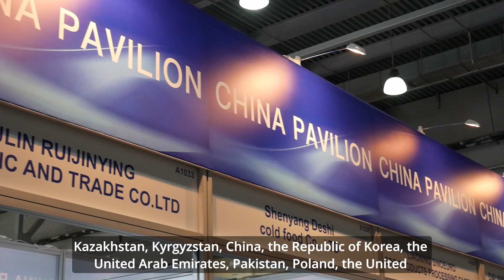WorldFood Moscow 2022 – День 2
WorldFood Moscow 2022 – 31-я Международная осенняя выставка продуктов питания, которая прошла с 20 по 23 сентября в МВЦ «Крокус Экспо».

Узнайте, как прошёл второй день выставки WorldFood Moscow 2022.